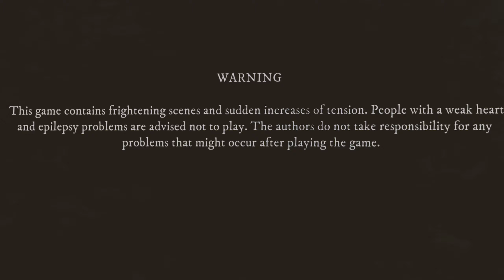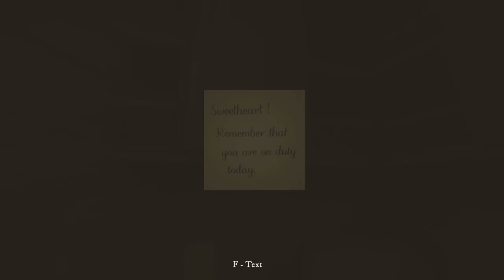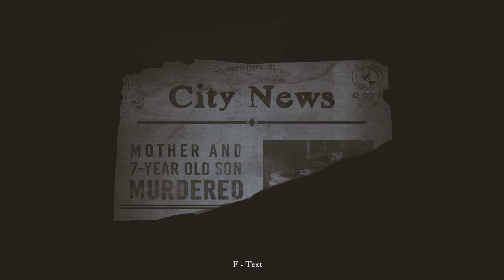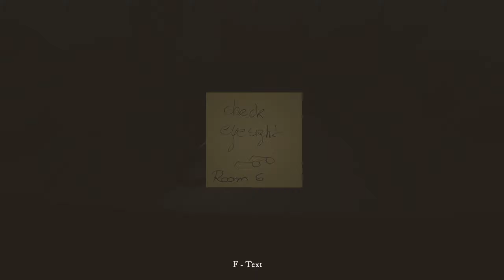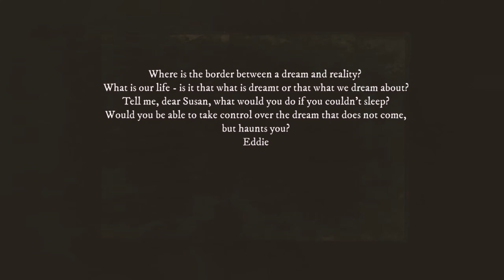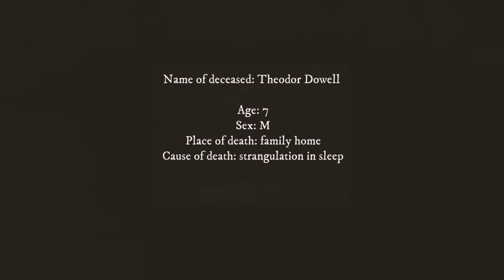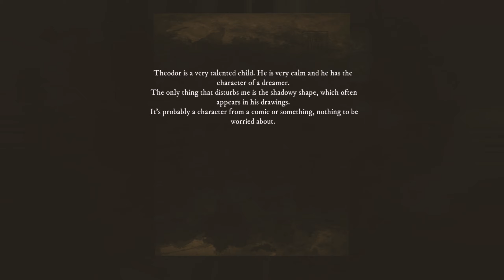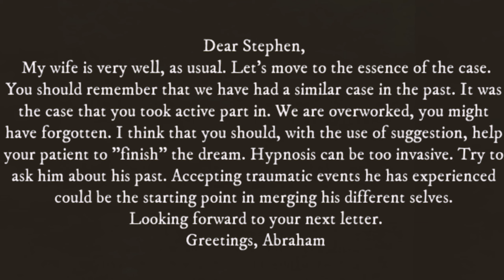شيطان منزلي المجنون ‏‏Rise Of Insanity (مترجم عربي )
الطب النفسي ميدان الأشخاص الأنقياء . مهنة ليست موجهة للجميع . بقدر ما يكون النفساني نقي بقدر ما يكون عرضة للخطر . لست أمزح . هذه المهنة من أخطر المهن في العالم و ليست لعبة . و بطلنا اليوم سيثبت لكم صحة كلامي Rise Of Insanity .. . فرجة ممتعة أحبتي في الله .

sab riko
سابريكو
#‏‏RiseOfInsanity